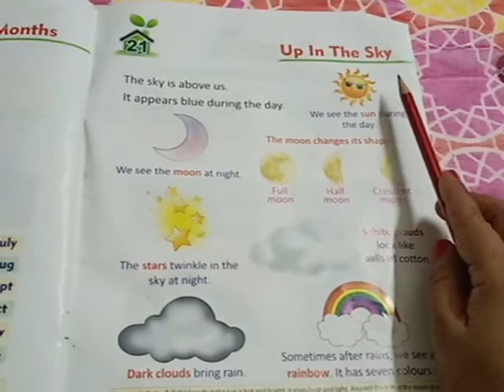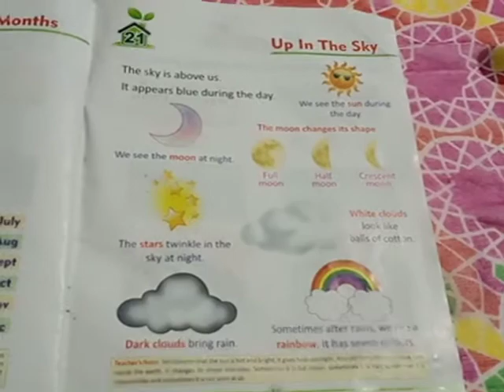Up in the sky